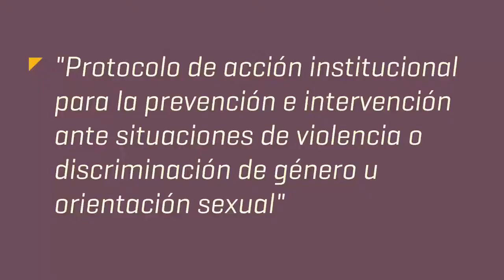No a la violencia de género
La facultad de Filosofía y Letras de la UBA tiene un protocolo de acción institucional para la prevención e intervención ante situaciones de violencia o discriminación de género u orientación sexual